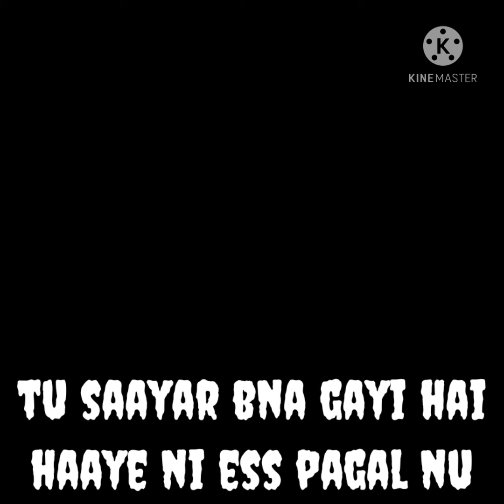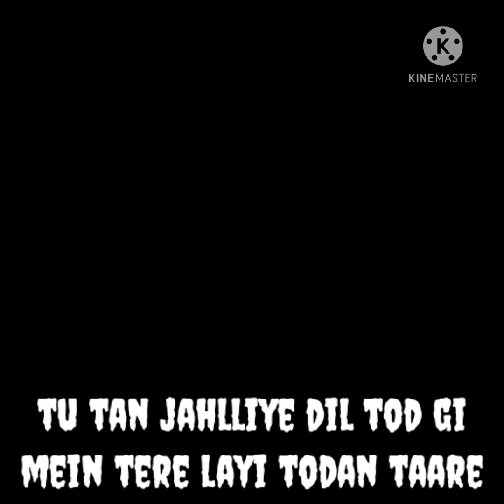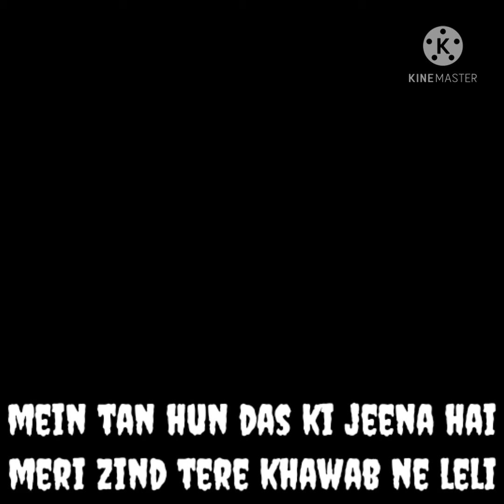TU SHAYAR BANAAGI (Full Video) | Parry Sidhu | Isha Sharma | MixSingh LYRICAL STATUS VIDEO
TU SHAYAR BANAAGI (Full Video) | Parry Sidhu | Isha Sharma | MixSingh | New Punjabi song

► MixSingh Presents TuShayarBanaagi​ Beautifully Written & Sung By ParrySidhu​, Starring - IshaSharma​, Parry Sidhu & Gavvy Music & Song Produced By MixSingh Listen it on Apple Music Song Also Available on Insta Reels & All Digital Stores, 🎧 Song Credits: Singer/Lyrics - Parry Sidhu ft Isha Sharma Music - MixSingh Audio Master - Vanilla Sound Lab Video - Garry Vilkhu DOP - Gavy Khaira Assistant Dop - Harinder Assistan Director - Honey Edit and Grade - Arshpreet Production - Kinda Production Publicity Designs - GV Designs Online Promotions - BIG Media Reels Promotions - The Crack Team Project Managed By Jaspreet Singh Spl. Thanks - Zorawar, BigShot, Adab and Gavvy Do Follow On Instagram ► 🎙🖊 Parry Sidhu 🎶 MixSingh
There is never a need to strike a video down.